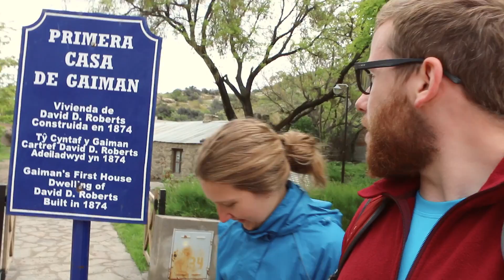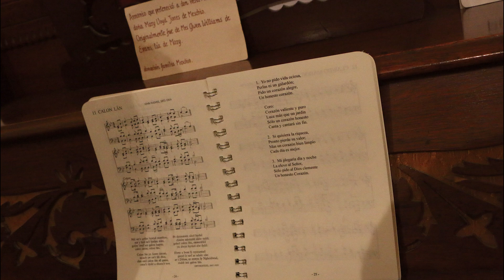Gaiman, Welsh Speaking town in Patagonia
Gaiman is a little town in Chubut, Patagonia. It's one of the only places outside of Wales that speaks welsh. After Welsh settlers went there in

According to the 2010 census Gaiman has a population of 4,730, although the Welsh people have mostly been faded out over the years, the Welsh side seems mainly for tourism now.

Gaiman is a cultural and demographic centre of the main region of Welsh settlement in Argentina, known in Welsh as Y Wladfa Gymreig. The town was founded in 1874 by David D. Roberts and acquired municipal rights in 1885.